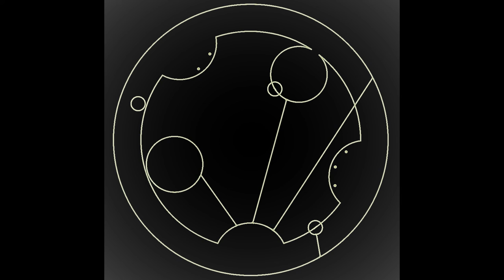SJA #40 - Where We Are and How We Got Here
Three anarchists, two cats, one dog, zero fucks.